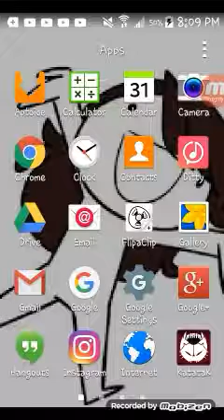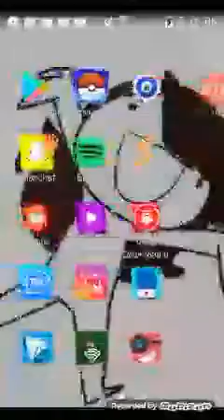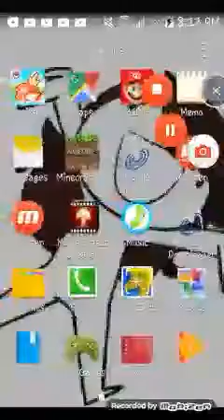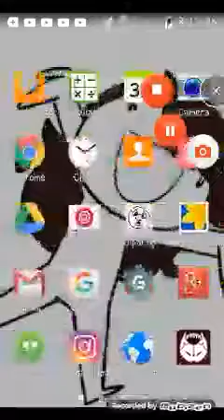kat atak GAMEPLAY